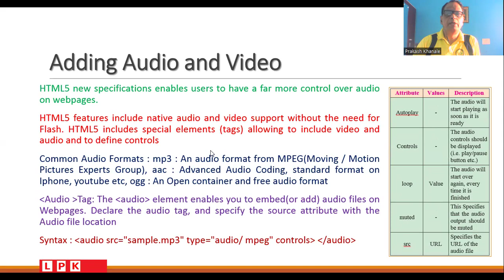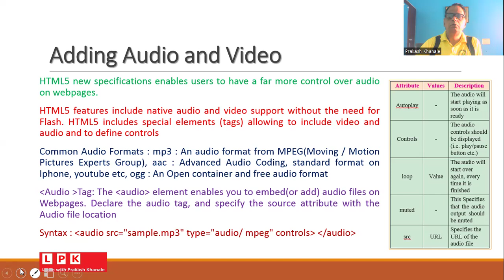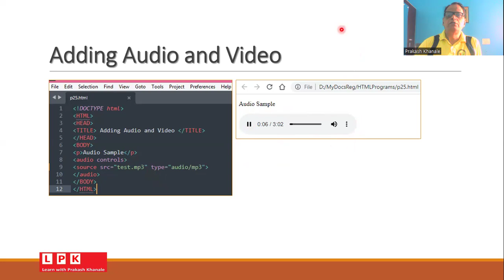Adding Audio in Web Page (Hindi)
Audio file addition in web page is explained in Hindi